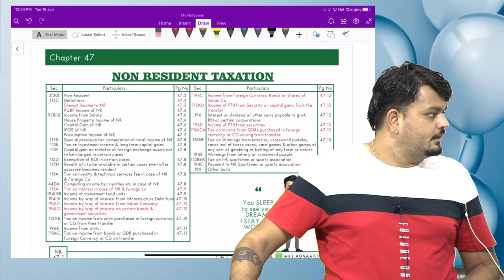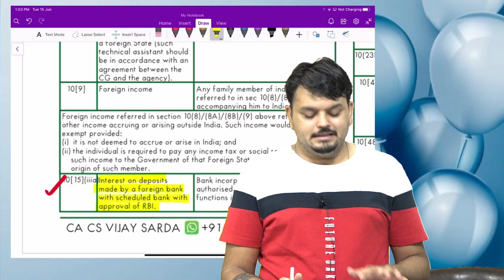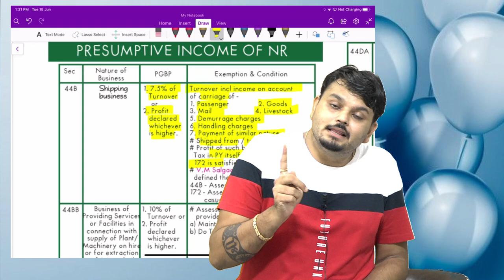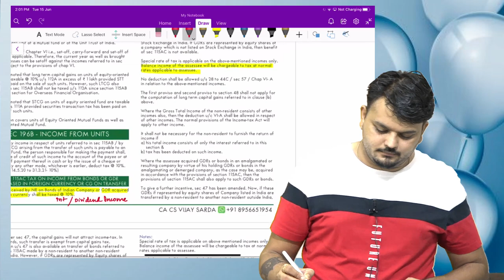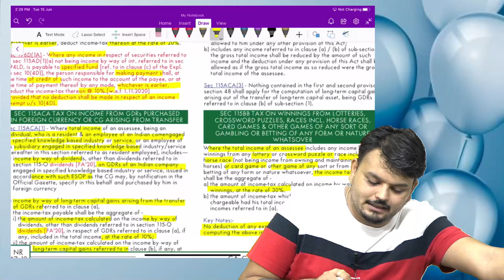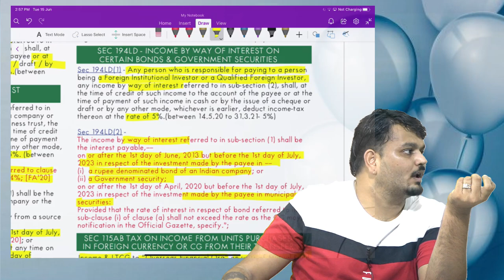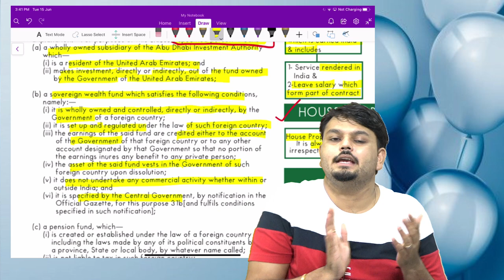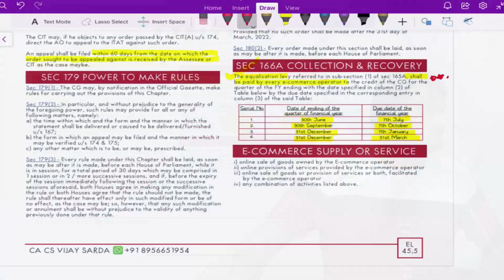International Tax Booster Part-1 for CA Final & CMA Final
Covering Taxation of NR An equalization Levy.